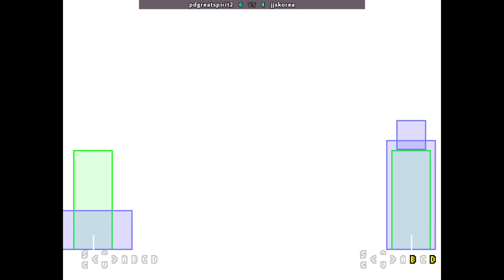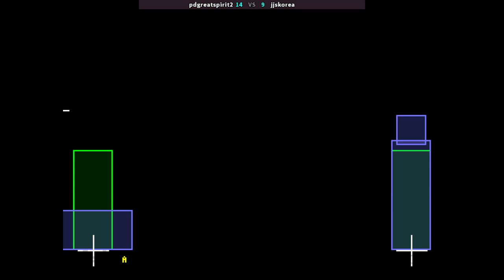KOF 98 ECK | pdgreatspirit2 VS jjskorea | 🇰🇷🇰🇷 Fightcade eSports